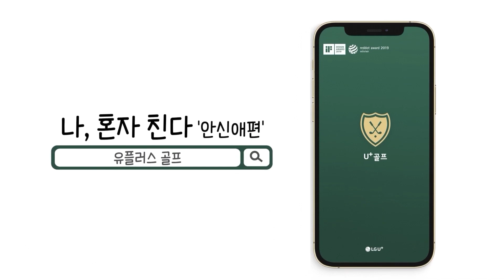[나혼자친다] 안신애 프로 | 2편 Preview🏌️‍♀️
2편 본편 시청은 아래  U+골프 웹페이지 링크에서 확인하세요!!

'나 혼자 즐기는 라운드'에서 발견하는 골프의 진정한 매력과 영상미를 담은
U+골프 오리지널 "나 혼자 친다"

첫 주인공은 바로 프로 골퍼 '안신애' 선수!!
제 2편 Preview~!

실력과 미모를 겸비한 프로 골퍼 안신애의 '나 혼자 친다' 힐링 라운드
그 두번째 이야기를 지금 바로 확인하세요!